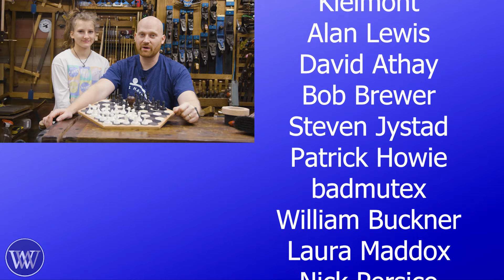Making A Hexagonal Chess Board With My Daughter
I am making a Hexagonal chessboard with my daughter.

Russell Gough
Brian Suker
Rich Dodson
Sherlock
Brett Lance
Daniel McGrath
Ian McElcheran
Christopher Brown
Kenny-Anjanette Horn
Andrew Wilson